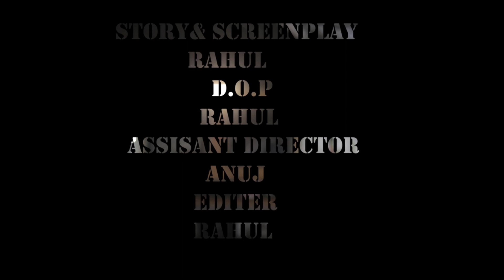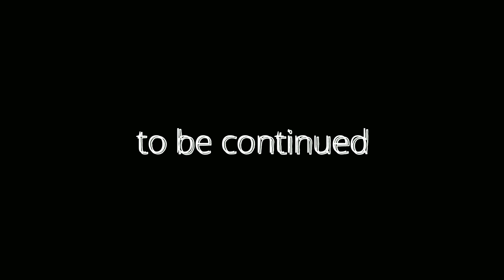Untold unemployed short movie | NUKKAD FILMS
Written and directed by - rahul(sidd)
                           Cast
                      Varun ojha
Produce by - GEETA FILMS
Producer - rahul & ANUJ
Editor - rahul